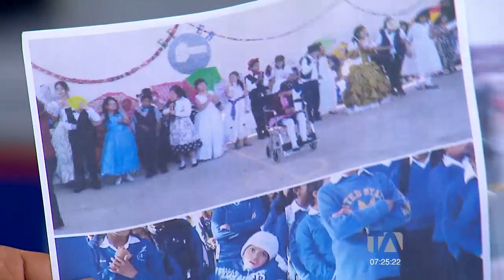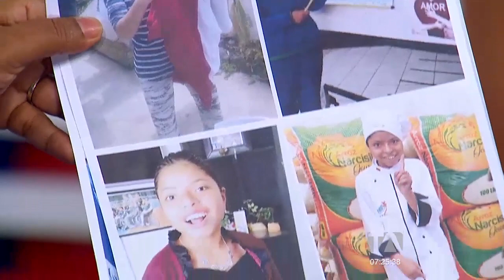Mary Luna y Ana Egas comentan sobre el uso de cannabis medicinal